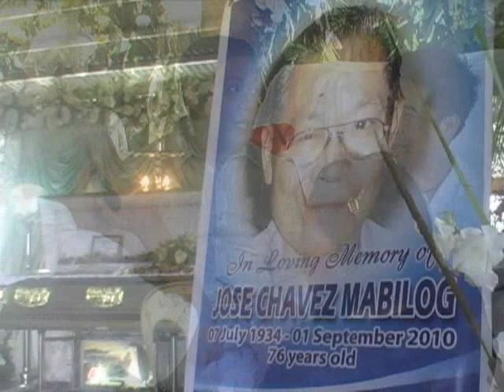Jose Chavez Mabilog Funeral by RB Home Studio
Jose Chavez Mabilog Funeral